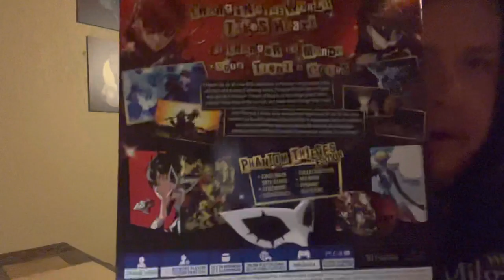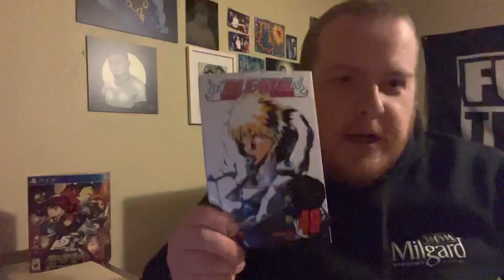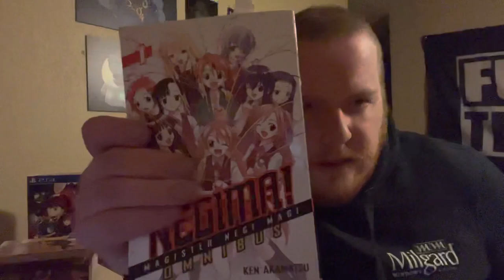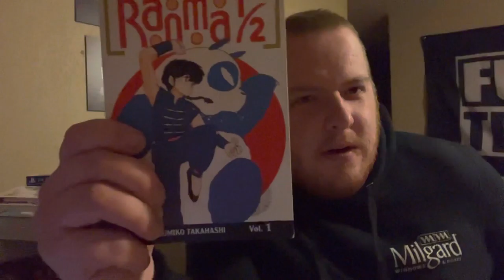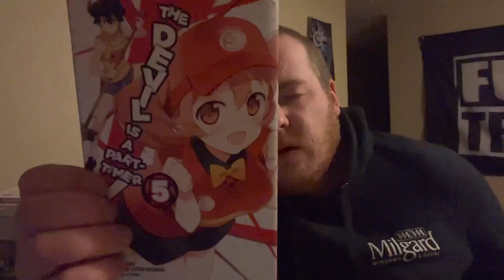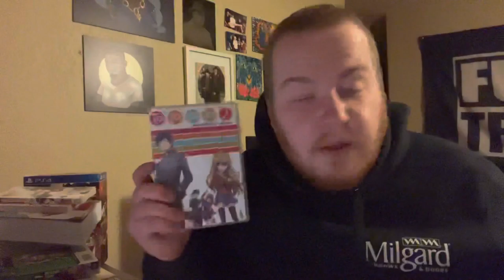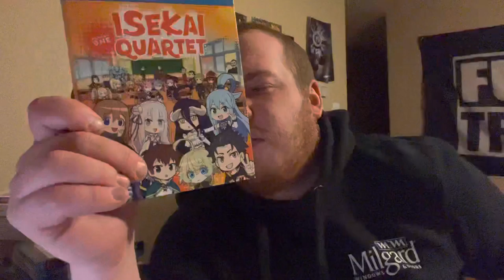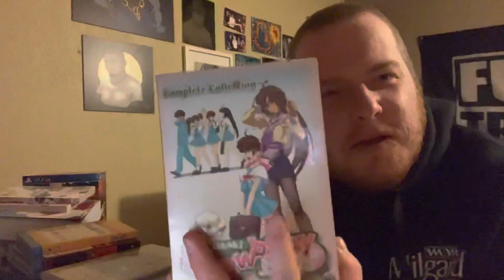Why Do Most Anime Take Place in a High School?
Your host Luke tries to answer the question of why so many manga and anime take place in a high school, when most people that consume manga/anime are past that stage of life and I assume is someone like my age, 28.